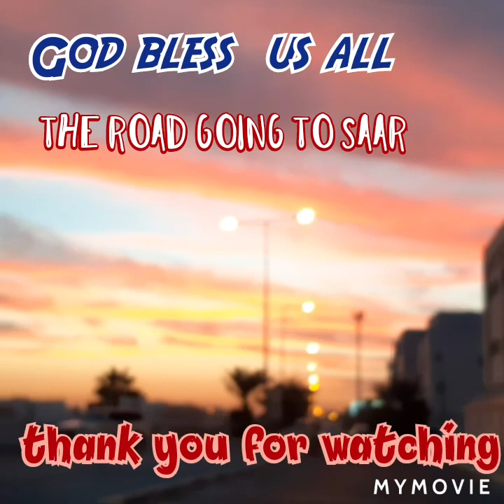La reef island and the road going to Saar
This place  is very nice fantastic views this place is called  La reef  island